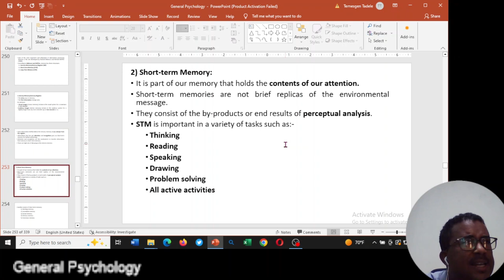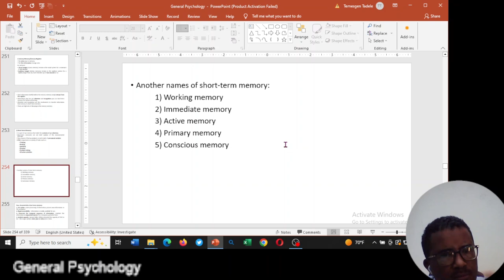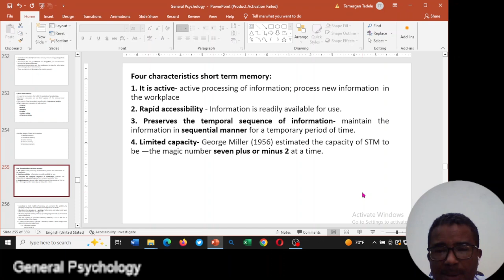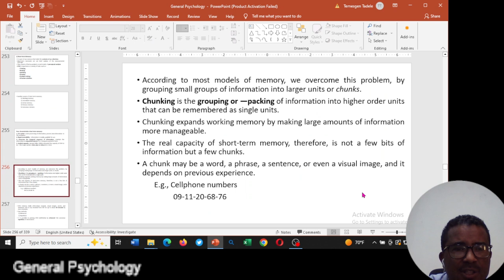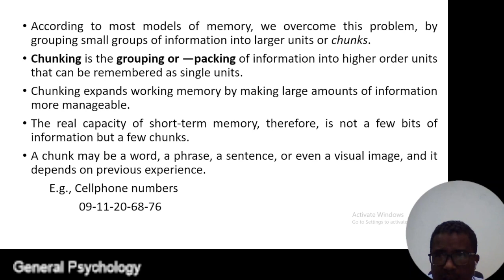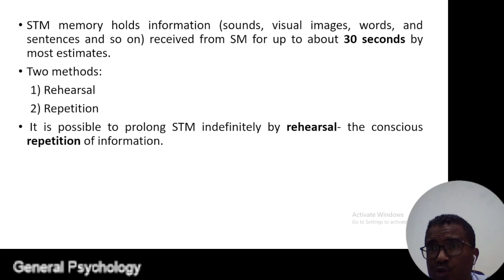75 Short_Term_Memory working_memory active_memory ||Immediate_memory |primary_memory |ሳይኮሎጂ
It is part of our memory that holds the contents of our attention. Short-term memories are not brief replicas of the environmental message. They consist of the by-products or end results of perceptual analysis. STM is important in a variety of tasks such as:- Thinking, Reading, Speaking, Drawing, Problem solving, All active activities.
Another names of short-term memory:
1) Working memory
2) Immediate memory
3) Active memory
4) Primary memory
5) Conscious memory